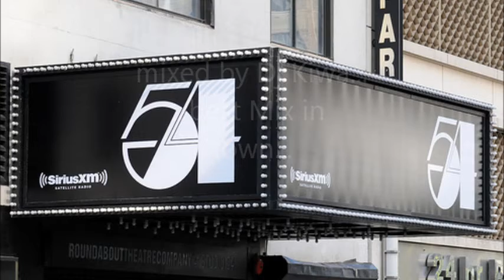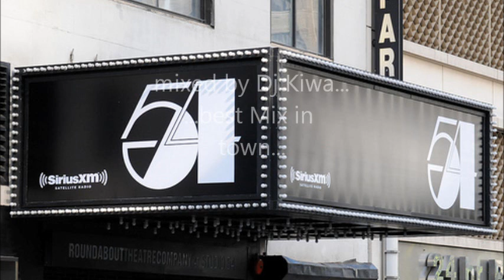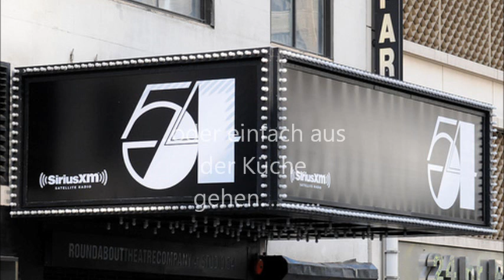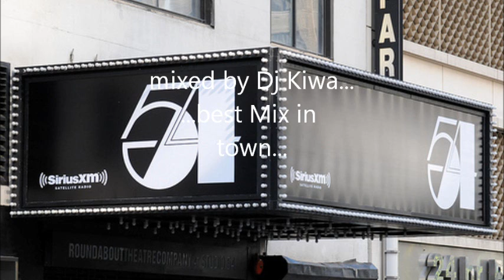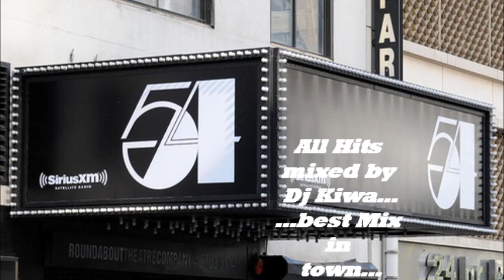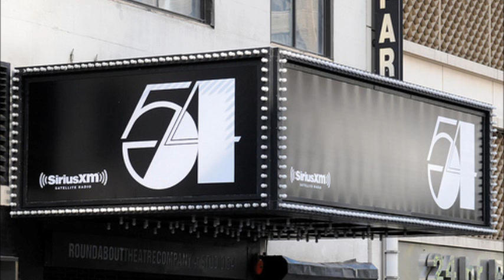Dj Kiwa in the Mix.....D - Fox 2012